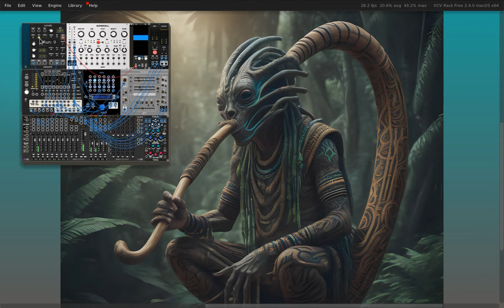Granular Jungle Didjeridoo